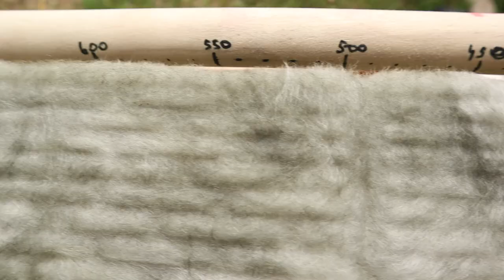11 Советов и хитростей, о которых мало кто помнит! Я жалею, что не узнал этот секрет в 50 лет!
11 Советов и хитростей, о которых мало кто помнит! Я жалею, что не узнал этот секрет в 50 лет!